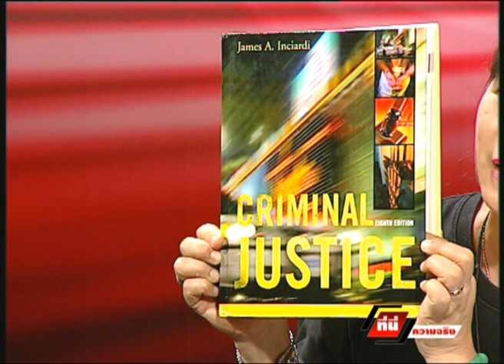24-03-57 ที่นี่ความจริง - องค์กรแวมไพร์ผีดูดเลือดประชาธิปไตย ตอนที่1